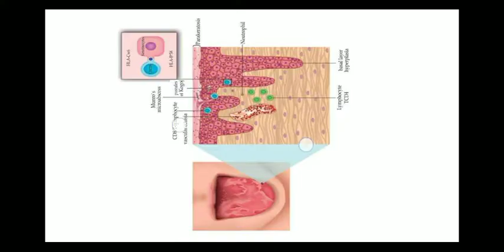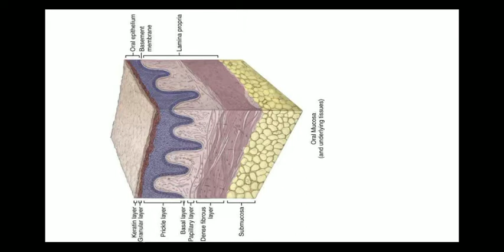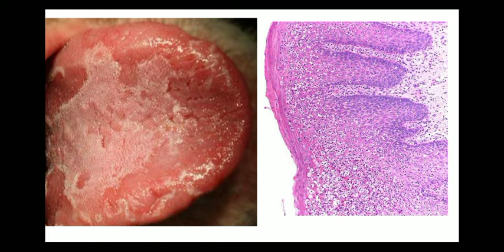geographic tongue (tamil) oral pathology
Knowledge Diffusion Inc ( mr.dent) does not provide medical advice . mr.dent  and the content available on mr.dent  properties  do not provide a diagnosis or other recommendation for treatment and are not a substitute for the professional judgment of a healthcare professional in diagnosis and treatment of any person or animal . The determination of the need for medical services and the types of healthcare to be provided to a patient are decisions that should be made only by a physician or other licensed health care provider . Always seek the advice of a physician or other qualified healthcare provider with any questions you have regarding a medical condition .

மருத்துவ மறுப்பு

 அறிவு பரவல் Inc (mr.dent) மருத்துவ ஆலோசனையை வழங்காது.  mr.dent மற்றும் mr.dent பண்புகளில் கிடைக்கும் உள்ளடக்கம் ஒரு நோயறிதல் அல்லது சிகிச்சைக்கான பிற பரிந்துரைகளை வழங்காது மற்றும் எந்தவொரு நபர் அல்லது விலங்குகளின் நோயறிதல் மற்றும் சிகிச்சையில் ஒரு சுகாதார நிபுணரின் தொழில்முறை தீர்ப்புக்கு மாற்றாக இல்லை.  மருத்துவ சேவைகளின் தேவை மற்றும் ஒரு நோயாளிக்கு வழங்கப்பட வேண்டிய சுகாதார வகைகள் ஆகியவை மருத்துவர் அல்லது பிற உரிமம் பெற்ற சுகாதார வழங்குநரால் மட்டுமே எடுக்கப்பட வேண்டிய முடிவுகளாகும்.  மருத்துவ நிலை குறித்து உங்களுக்கு ஏதேனும் கேள்விகள் இருந்தால் எப்போதும் ஒரு மருத்துவர் அல்லது பிற தகுதிவாய்ந்த சுகாதார வழங்குநரின் ஆலோசனையைப் பெறவும்.

உள்ளடக்க மறுப்பு

 இந்த காணொளியில் தெரிவிக்கப்பட்டுள்ள கருத்துக்கள் மற்றும் கருத்துக்கள் எந்தவொரு தனி நபரையும் புண்படுத்தும் வகையில் இல்லை.  இதுபோன்ற சூழ்நிலைகளில் நாங்கள் பொறுப்பேற்க முடியாது

  பதிப்புரிமைச் சட்டம் 1976 இன் பிரிவு 107 இன் கீழ் காப்புரிமை மறுப்பு பதிப்புரிமை மறுப்பு பதிப்புரிமைச் சட்டம் 1976 இன் பிரிவு 107 இன் கீழ், "விமர்சனம், கருத்து, செய்தி அறிக்கையிடல், கற்பித்தல் போன்ற நோக்கங்களுக்காக நியாயமான பயன்பாட்டிற்காக கொடுப்பனவு வழங்கப்படுகிறது.  பதிப்புரிமை சிலையால் அனுமதிக்கப்பட்ட பயன்பாடு, இல்லையெனில் மீறக்கூடியதாக இருக்கலாம்.

இலாப நோக்கற்ற, கல்வி அல்லது தனிப்பட்ட பயன்பாடு நியாயமான பயன்பாட்டிற்கு ஆதரவாக சமநிலையைக் குறிக்கிறது.